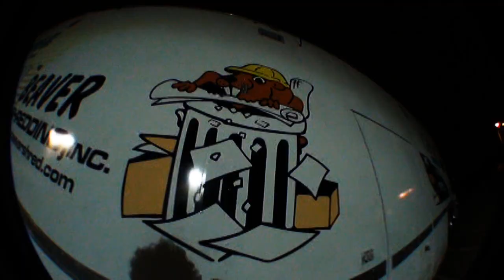Schoolhouse Slapoff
dweeb skeightboarding